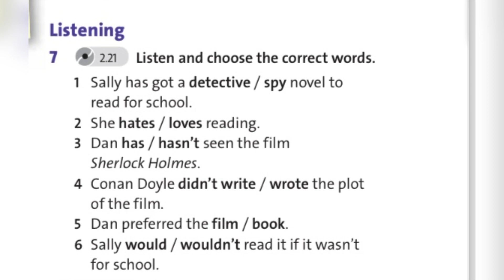English plus 8. Unit 5. Ex7 p66